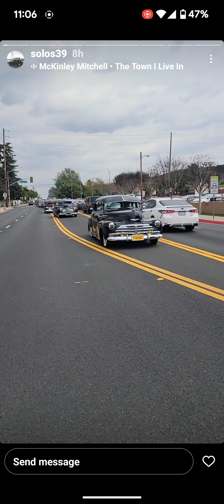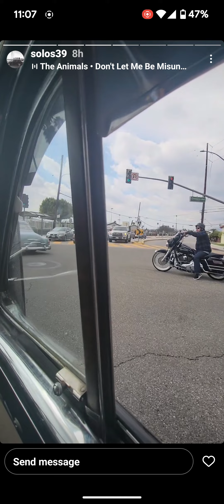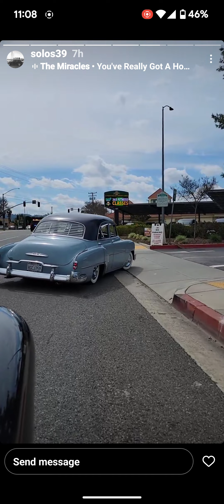Parade of cars. Varrio Style. Cruising La PUENTE Varrio Style SGV Car Club Cruise in La Puente